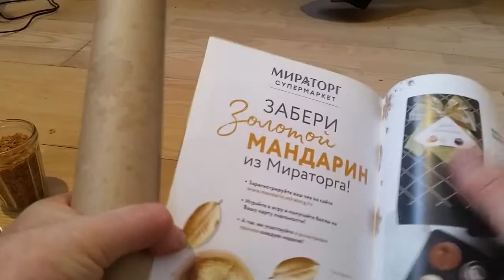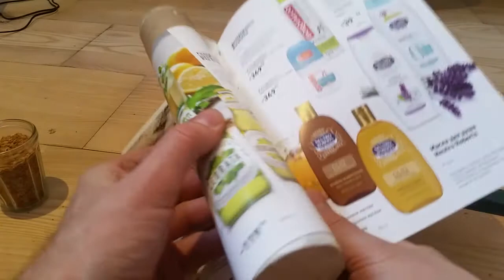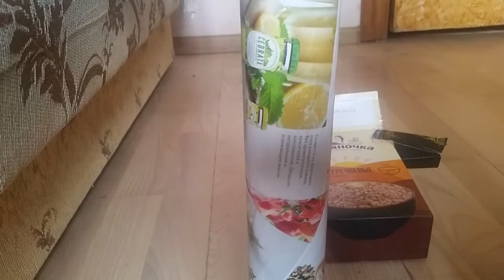Туба для хранения каши с дозатором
полезная и нужная вещь на каждой кухне, сделай сам пока китайцы не пронюхали...